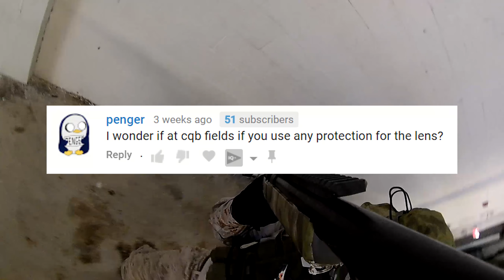CSGO in Real Life!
The P90 Asiimov is back this week and this time it is supercharged with a Wolverine Hydra Generation 2! This is the first gameplay at San Antonio Texas' Airsoft Revolution 15.

NOTICE: I DO NOT GIVE PERMISSION FOR THIS VIDEO TO BE ON ANY COMPILATION OR TOP10.